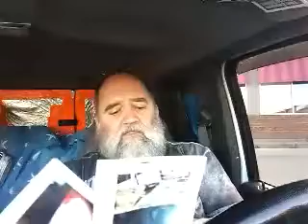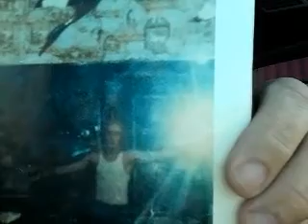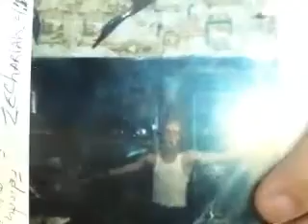Time for us to fly, Changed in the Twinkling of the eye